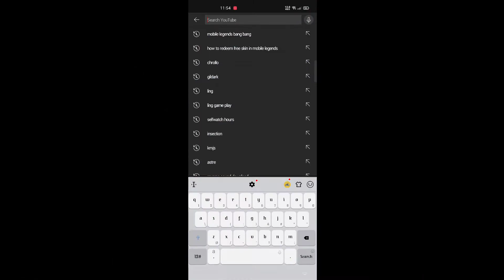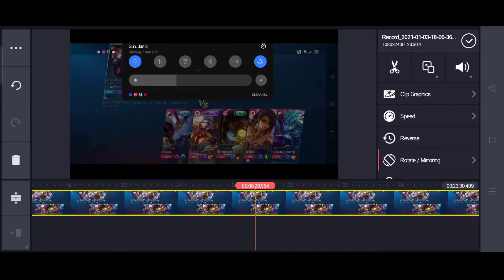How To Make Videos For Youtube channel | Best Way To Create Videos Youtube! -Subscribe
This Content Is All About To Creating Easy Video to Your Youtube channel..

how to create videos